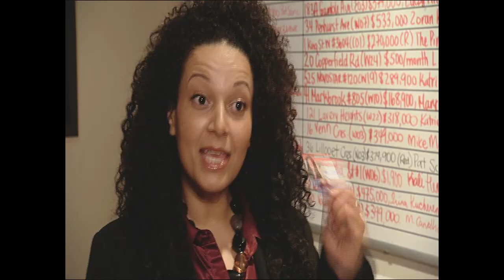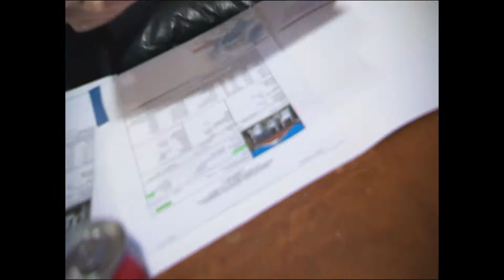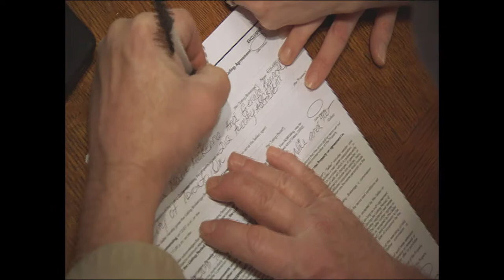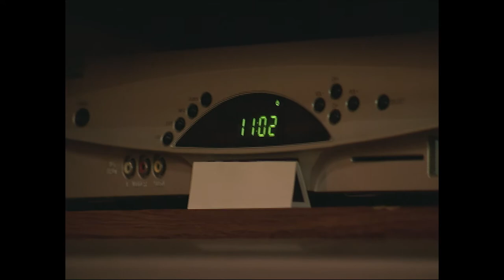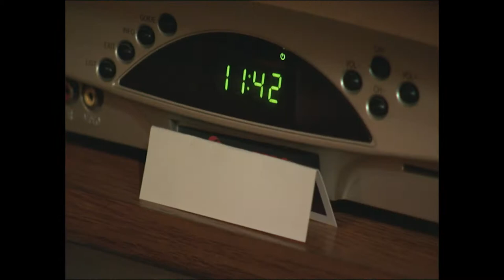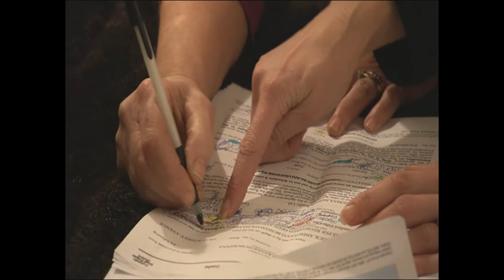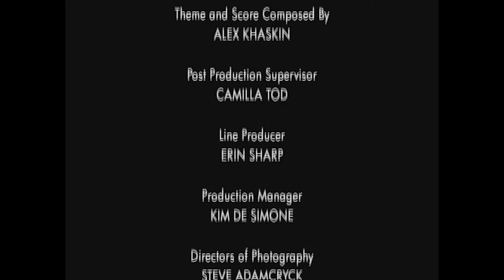The Agents | Season 1 | Episode 8 | Katie Aeby | Sally Cook | Katriena Dean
Watch The Agents Season 1 Episode 8 on Breakthrough Entertainment

A look into the world of selling real estate - Comparing veteran realtors with newer realtors starting out. Episodes touch on a variety of listings, and shows the process of selling real estate - from taking the listing, to marketing, open-houses, and finally - the sale.

Stars: Katie Aeby, Sally Cook, Katriena Dean